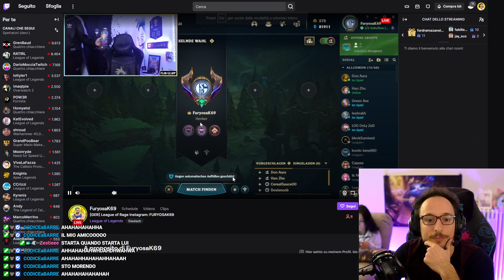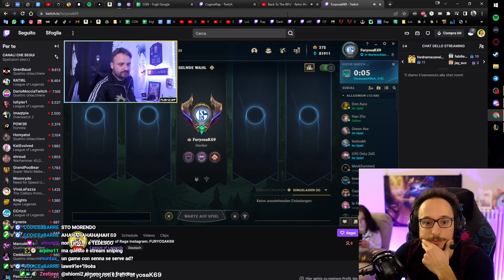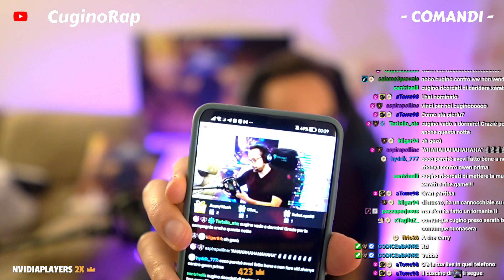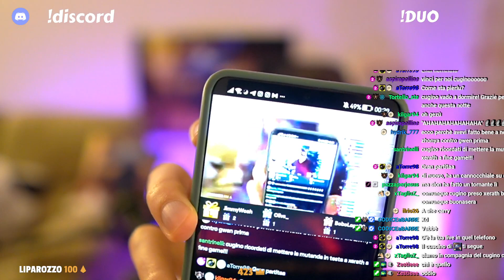MORGANA MA SONO SOTTO ASSEDIO - Scalata SUPPORT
💜 SONO LIVE TUTTE LE SERE 💜 CLICCA QUI PER I MIEI SOCIAL

Morgana gameplay ita.
Morgana ma sono sotto assedio.
Basterà il support da 1v9 per contrastare l'assedio?